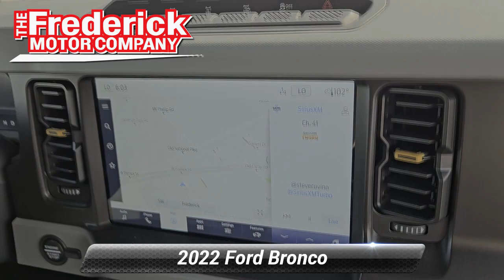Used 2022 Ford Bronco Badlands, Frederick, MD 9P3697